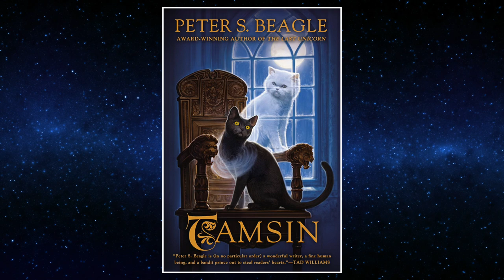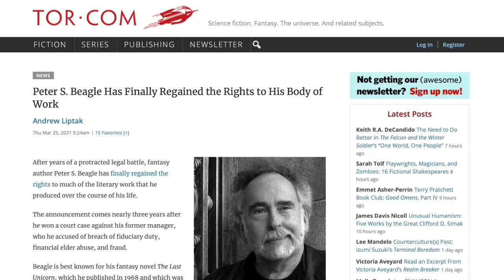SFF180 Retro 🐱 ‘Tamsin’ by Peter S. Beagle (1999) ★★★★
An American teenager moves to a manor house in the British countryside, where she discovers a tragic spectral mystery, in Peter S. Beagle’s sumptuous YA folk-fantasy.

Support SFF180!

Buy TAMSIN from
► Amazon (commission earned)
► Amazon UK (commission earned)